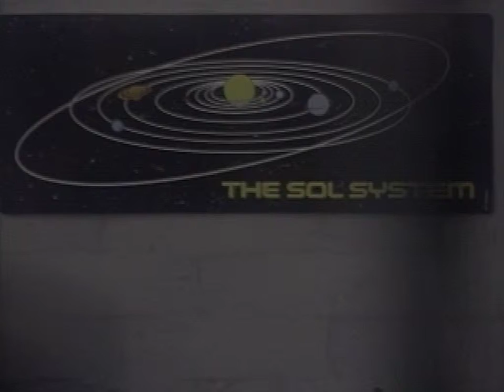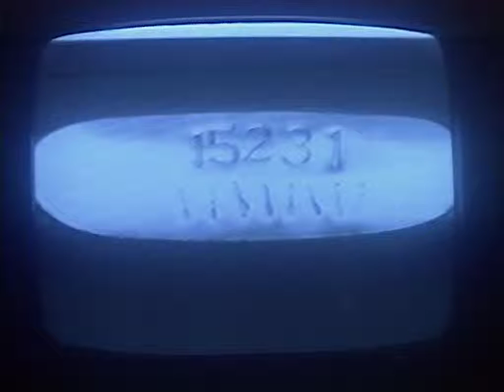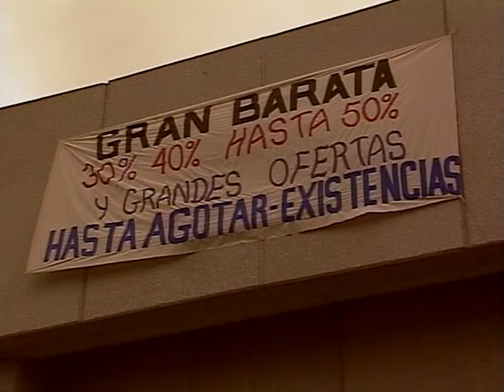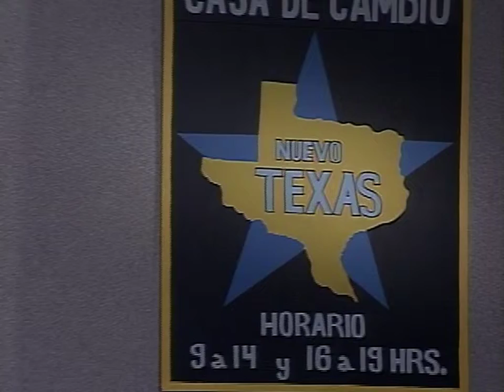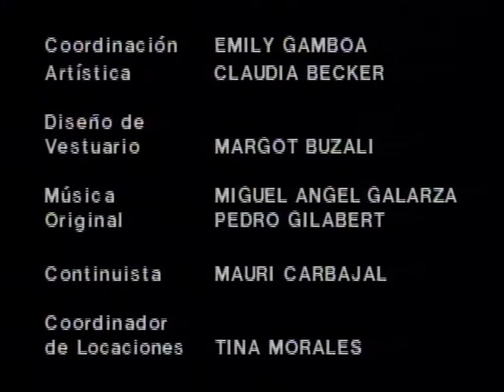Hora Marcada - El Revólver (1990)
Capitulo: 43
Reparto: Juan Mora Catlett, Roberto Sosa, Gabriela Canudas, Verónica Langer.

Sinopsis:

Historia acerca de la reencarnación.

Billy un joven de vida tranquila, descubre que tiene muchos rasgos similares con un criminal del viejo oeste.

Transmitido en 1990. Sexto episodio incluido en el DVD recopilatorio que lanzó Televisa.